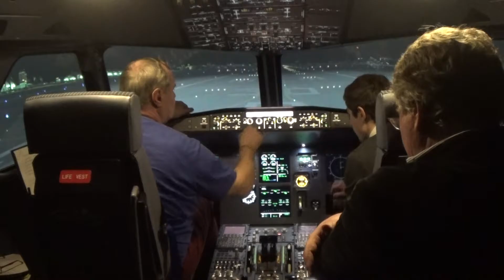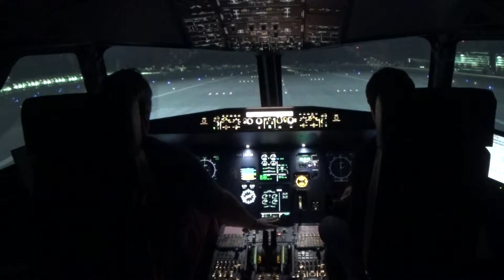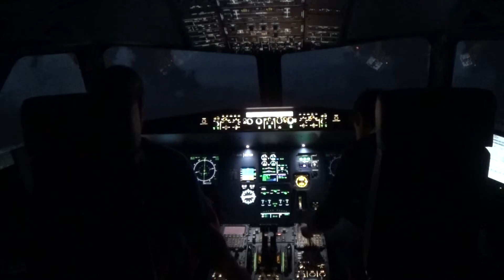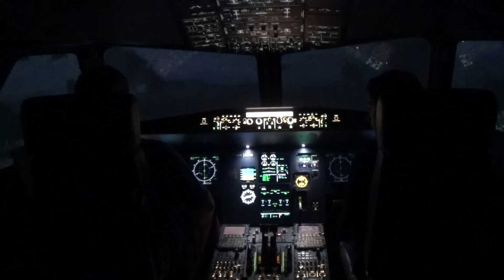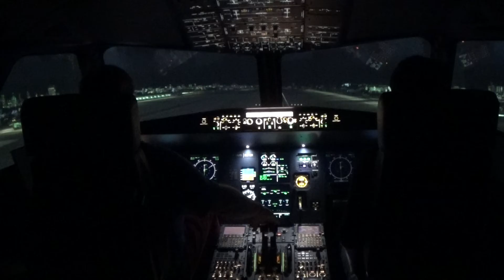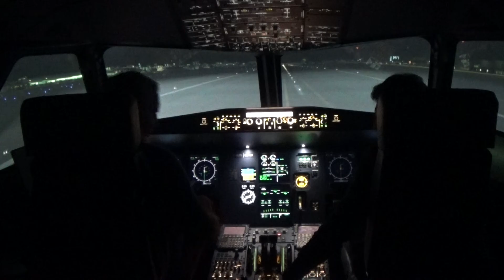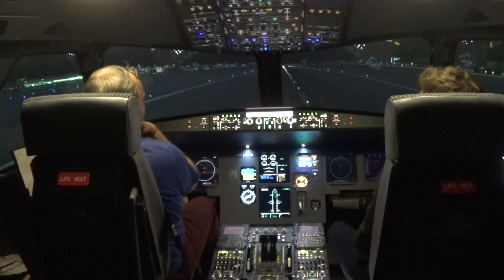Je revole sur Airbus A320 (3) !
Avec Aviasim...je progresse, dixit  l'instructeur, il n' est pas contrariant..